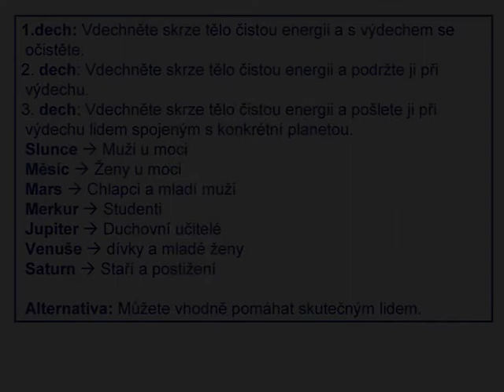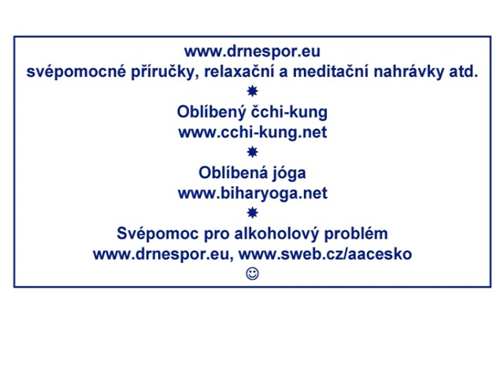Jak si naklonit planety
Sedmerá oběť pro sedm planet. Můžete praktikovat v jakékoliv pozici,  dokonce i nehybně a ve fantazii. Můžete se také více zaměřit na planetu podle své volby. *
- svépomocné příručky, relaxační a meditační nahrávky atd.
Abstinenci zdar! * Hudba: Pěvci Vždystřízlivci